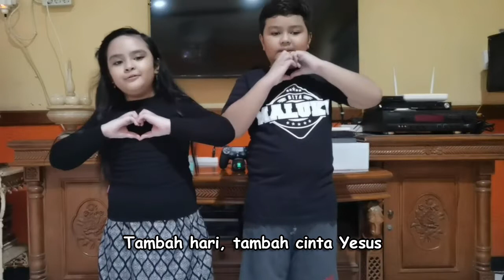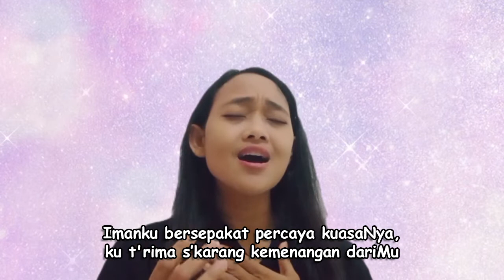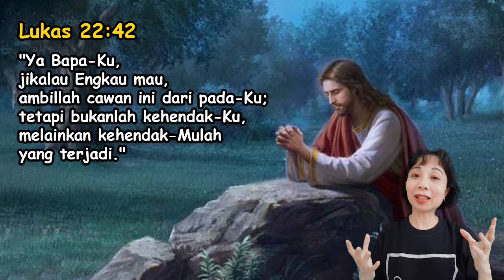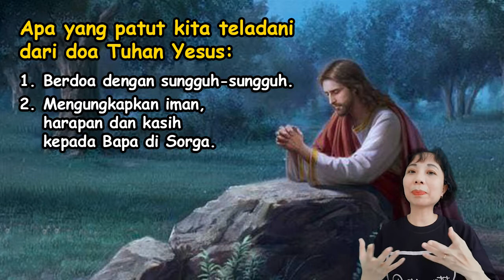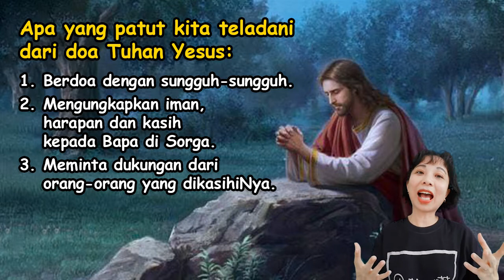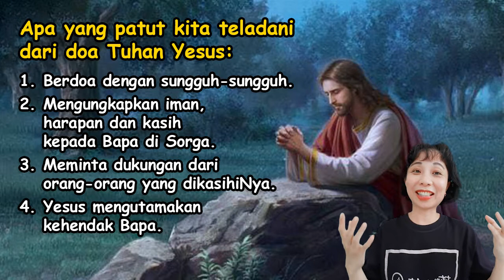JCCP Online Service 3 April 2022 - Seri Paskah : Thy Will Be Done